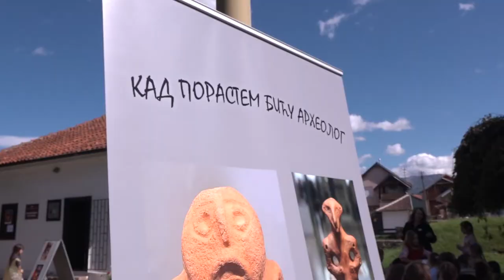DECA ARHEOLOZI NA RADIONICI MUZEJA PONIŠAVLJA